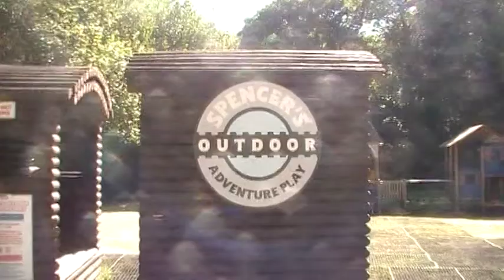Spencers Outdoor Adventure Play Drayton Manor June 2018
Heres a video of the kiddies play area Spencers Outdoor Adventure Play Drayton Manor June 2018